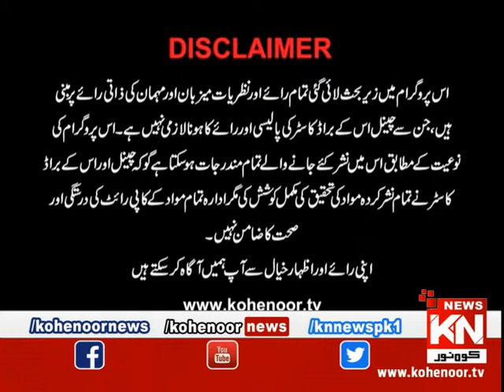Apne Loog 13 December 2019 | Kohenoor News Pakistan